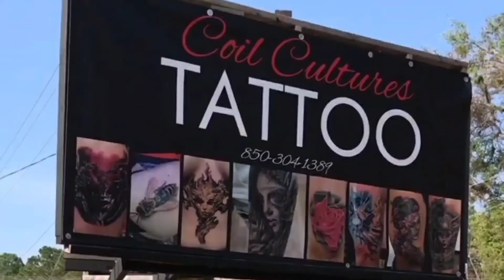My Blessed Tattoo From Pensacola, FL 2020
I'm So Sorry! I Totally Forgot To Upload This One! I Know Some Of Y'all Asked For More Tattoo Videos So I've Been Trying To Find Some Or At Least Put Some Together From Photos If I Don't Have A Video Anymore (My External Hard Drive Broke A While Back & I Lost A LOT Of Photos & Videos 😭😭😭 But Anyway... I'm Still Looking For Y'all  😁

So This Video Is Just A Little BONUS Video For This Week... 😁